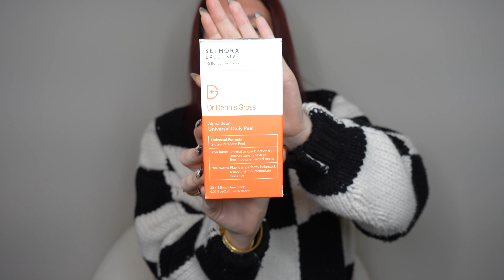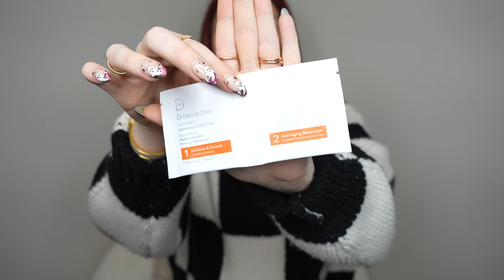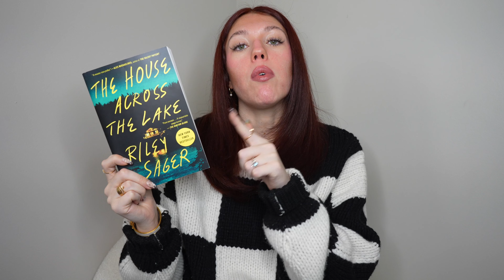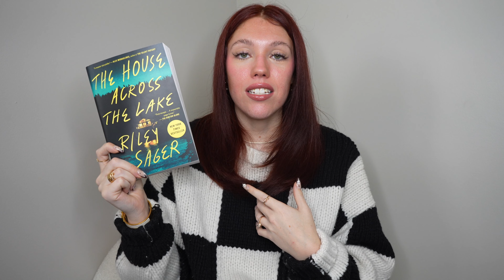MY CURRENT AUTUMN/OCTOBER FAVORITES 2023!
🤍 AMAZON SHOP

IN THIS VIDEO:
🤍 The House Across The Lake

Oh, why hello there! Welcome! My name is Kenzie! This channel is a place where anybody can come, relax, chill out and watch some really fun luxury bag and fashion videos! Today we are doing a super fun favorites video! Today I am showing you some of the pieces I have been loving these past couple of months! I hope you enjoy! :D